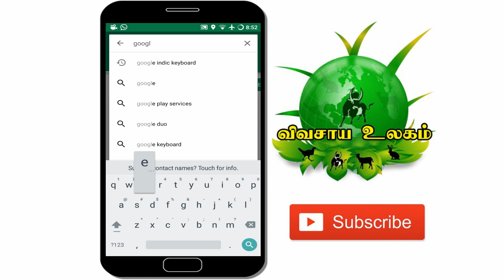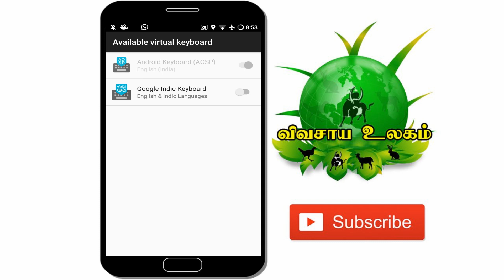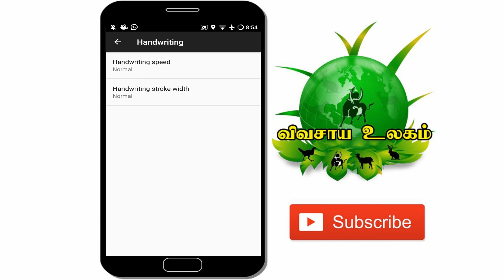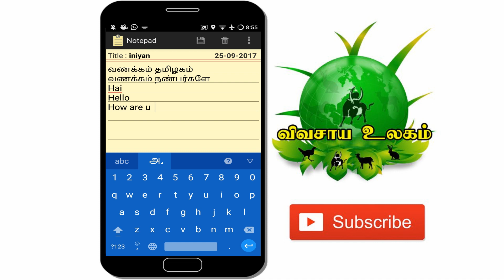தமிழில் எளிமையாக தட்டச்சு செய்வது எப்படி ?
Vivasaya Ulagam - விவசாய உலகம்